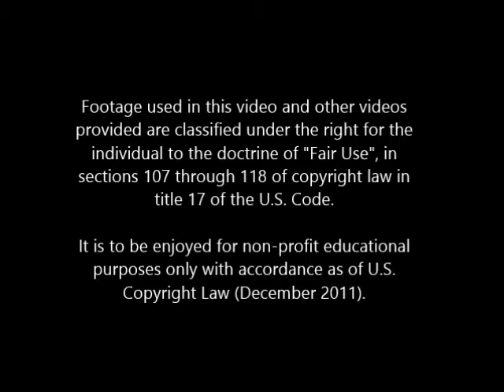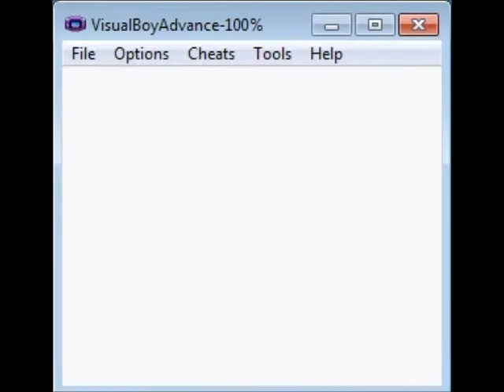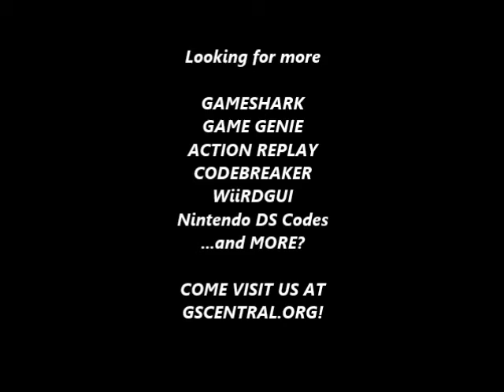GSCentral - Turok Battle of the Bionosaurs (UE) (GB) - Invincibility (GG)